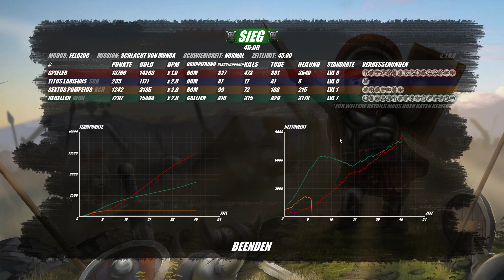19 Shieldwall Akt IV - 15. Schlacht von Munda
Einfach so. Ein interessantes Spiel wie ich finde und im Sale einen kauf wert.

Shieldwall - Feldzug - Akt IV - 15. Schlacht von Munda